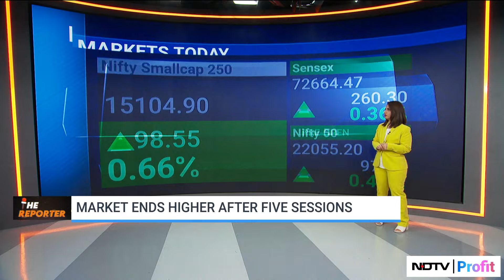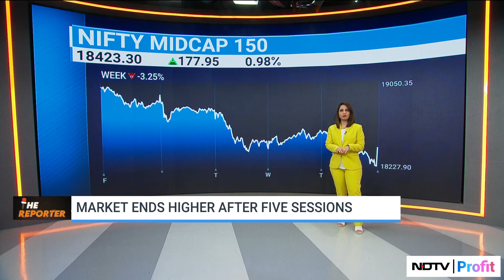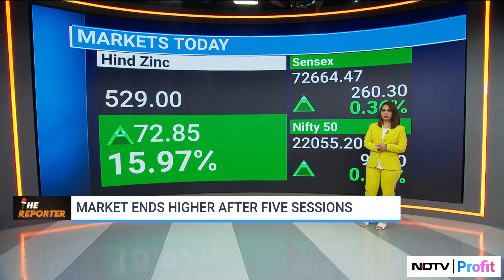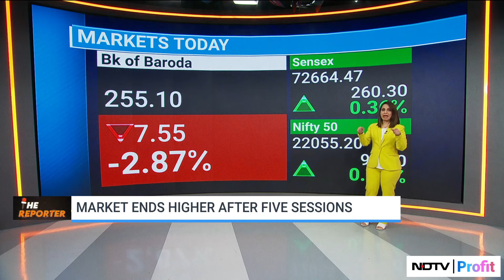Nifty, Sensex Close In Green | NDTV Profit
Nifty, Sensex end higher after five sessions.

Here's Tamanna Inamdar with the market wrap.